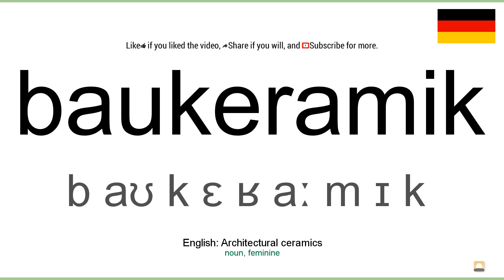How to pronounce: Baukeramik (German)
How to pronounce baukeramik in german
Wie baukeramik ausgesprochen Deutsch
Die deutsch aussprache von dem wort baukeramik.
Cómo pronunciar baukeramik en aleman
Comment prononcer baukeramik en allemand
Come pronunciare baukeramik in tedesco